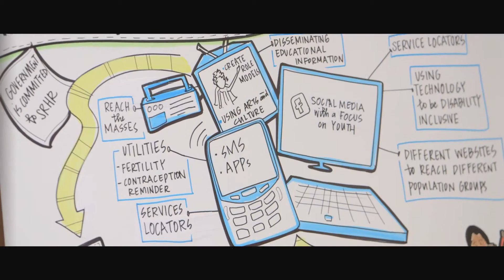Celebrate Youth Event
View video highlights from an evening reception at Foundation headquarters celebrating the 19 Youth Champions who are boldly addressing sexual and reproductive health and rights issues in their communities around the globe.